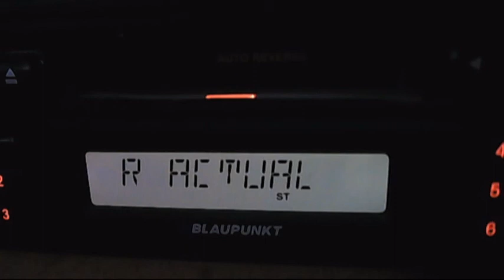pirat in blank pe 105.1 la 17:02